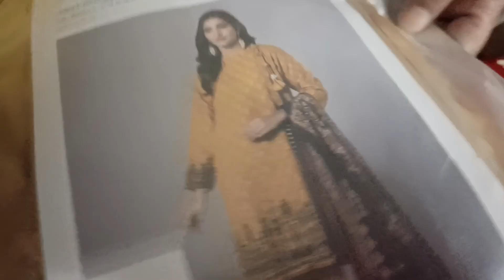How to earn money shortcut way ll My winter dresses.